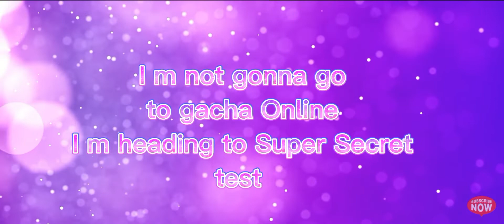Diana keeps saying Gacha Online read description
Diana is my friend
pls don't make her death comments

Diana is keep saying There's new Character in gacha online

she's keep saying it Everyday
pls stop her!